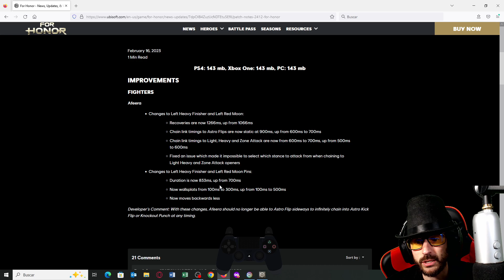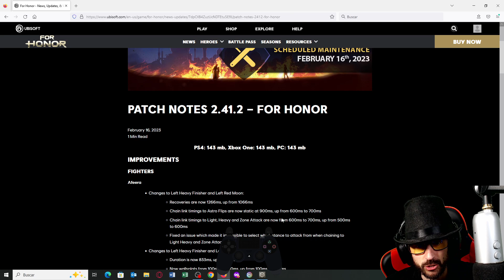NERFEAN A AFEERA | FOR HONOR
Así queda Afeera tras el nerf.